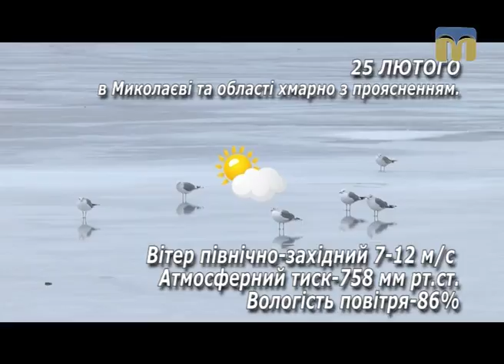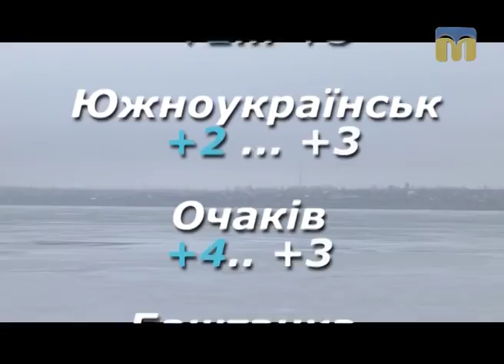Народні прикмети, прогноз погоди на 25 лютого 2017 року